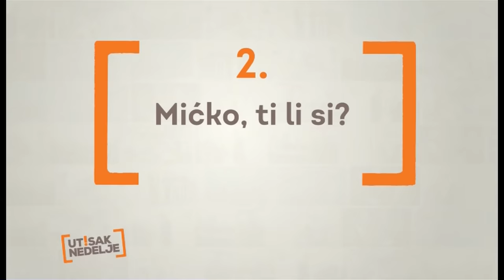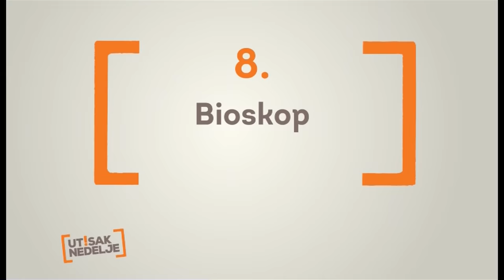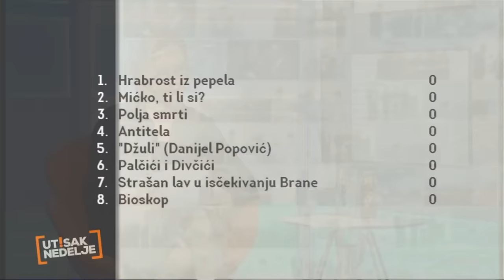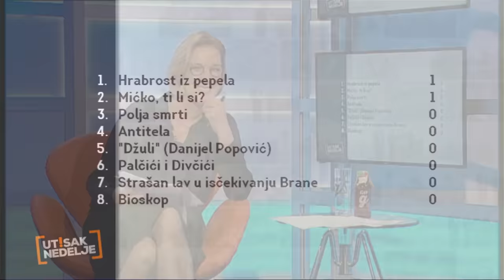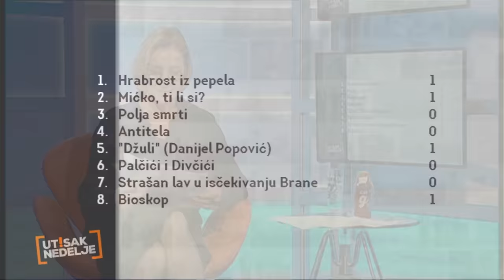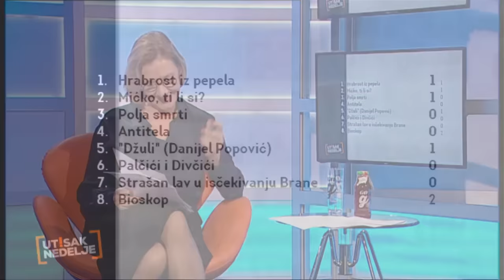Utisak Nedelje: Biljana Stojković, Dejan Žujović i Petar Peca Popović